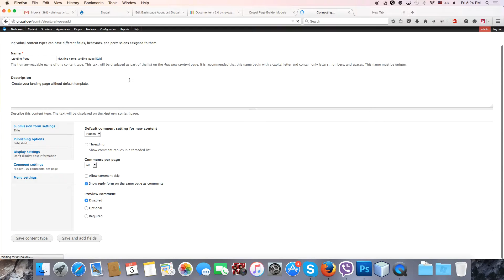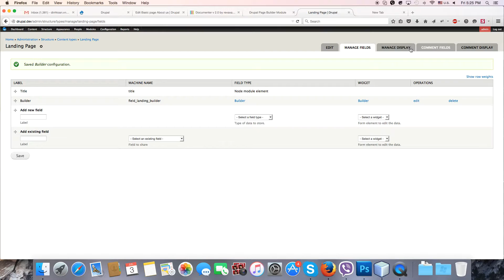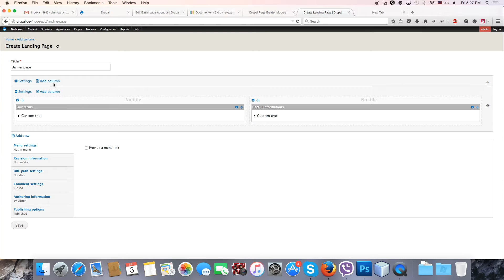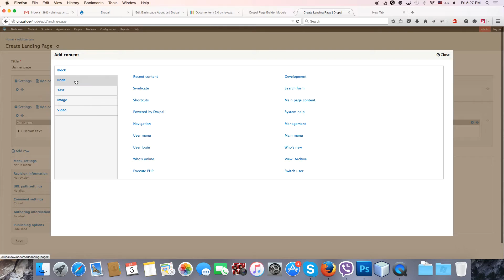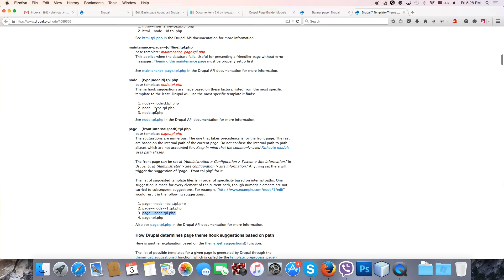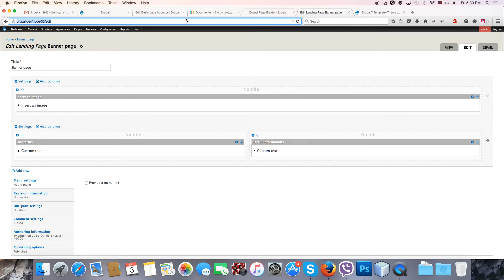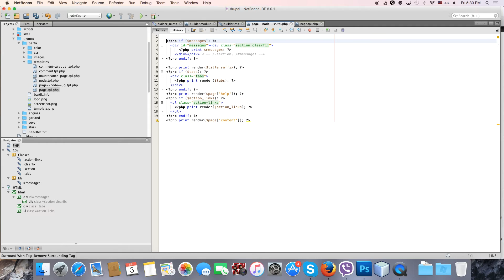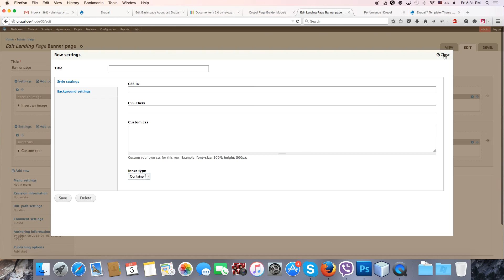Drupal Builder Create empty landing page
Use Builder and theme node page template to create an empty landing page without default site template.